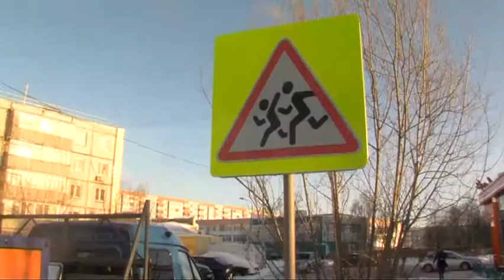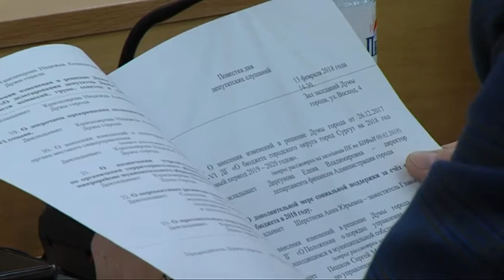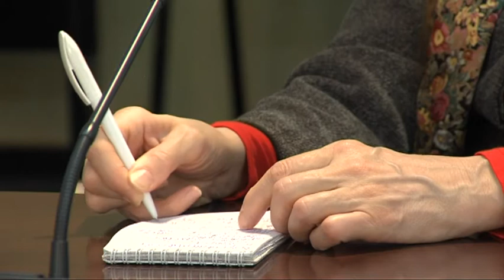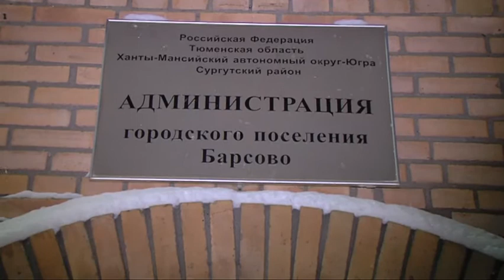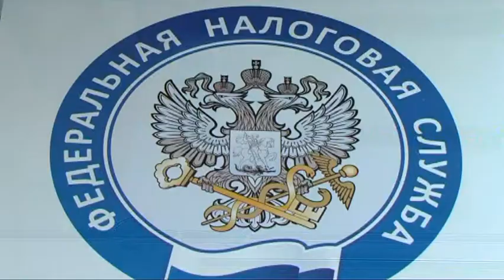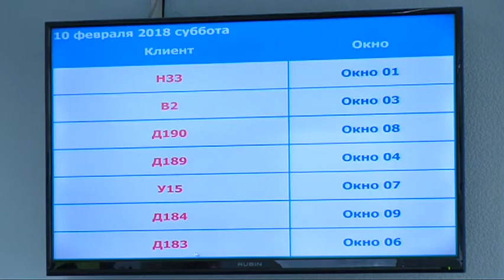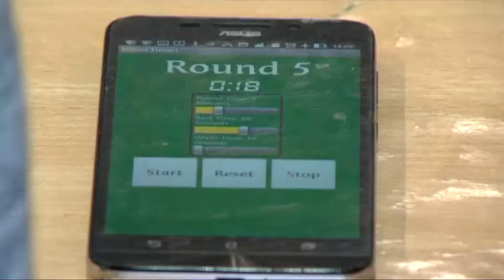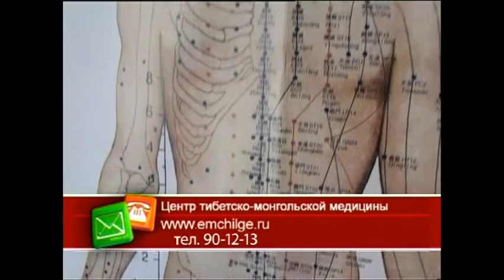В центре событий. 14.02.2018. 16+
В студии Иван Фирсов. Смотрите сегодня в выпуске:

Семья мальчика, который погиб под колесами мусоровоза шестого февраля, получит поддержку в 200 тысяч рублей из бюджета города.

В Сургуте и районе плотно готовятся к ремонту дворов и общественных пространств предстоящим летом.

И на паркете - почти 300 пар. Во дворце искусств «Нефтяник» прошел открытый региональный чемпионат по бальным танцам.